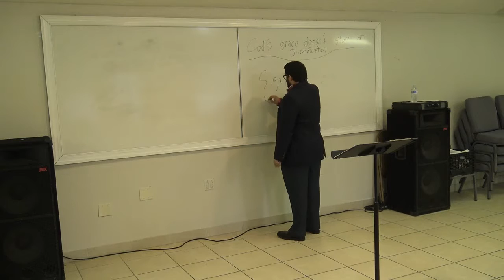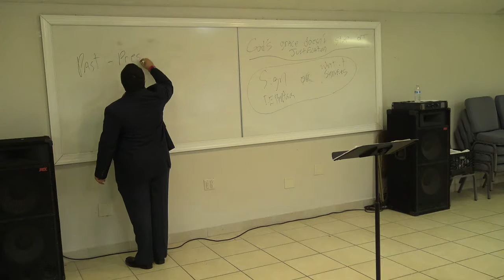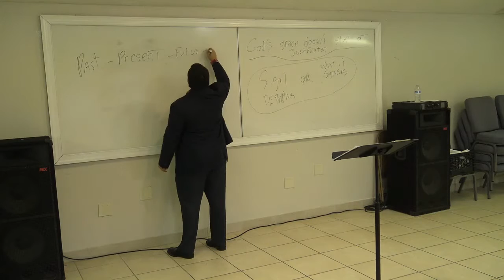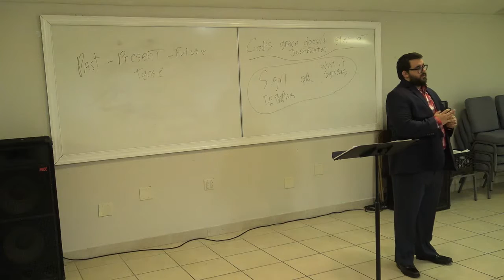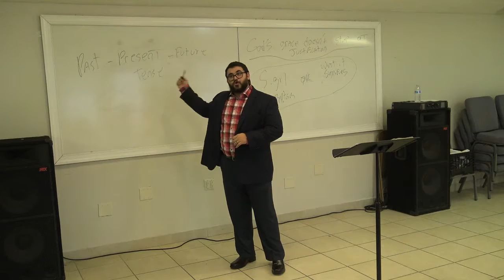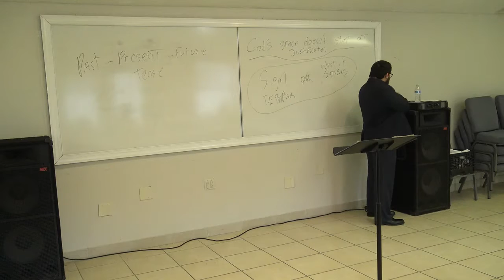Romans 6:1-14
Sunday School
01/29/17
Romans 6
Nick Betancourt